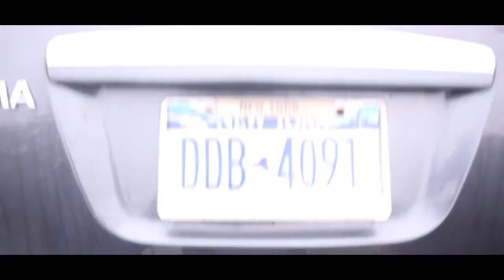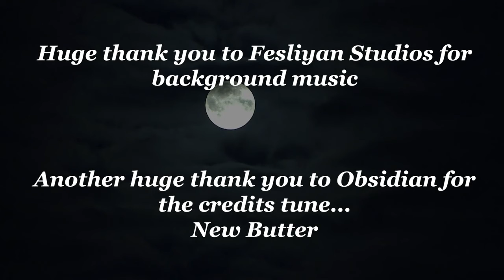Couples Getaway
A husband and wife decide to go away for the weekend. With Halloween falling on a Saturday, they decide to stay in a haunted house. What could possibly go wrong?

Directed By: Sean Rivera